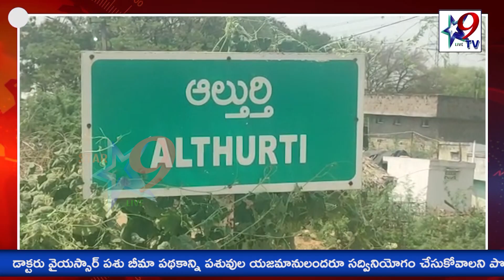STAR9 LIVE - వైయస్సార్ పశు బీమా పథకాన్ని సద్వినియోగం చేసుకోవాలి - పశువైద్యాధికారిణి డాక్టర్ రాధిక